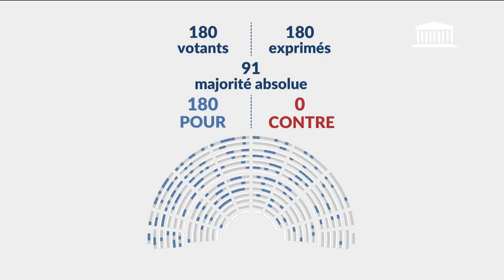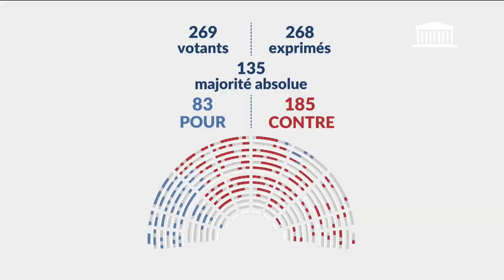11/03/2024 Renforcer la sécurité et la protection des maires et des élus locaux (CMP) ; Mieux pro...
● TITRE :
1ère séance : Renforcer la sécurité et la protection des maires et des élus locaux (CMP) ; Mieux protéger et accompagner les enfants victimes et covictimes de violences intrafamiliales (CMP) ; Gouvernance de la sûreté nucléaire et de la radioprotection - Lundi 11 mars 2024

● DESCRIPTION :
- Lecture des conclusions de la commission mixte paritaire sur la proposition de loi renforçant la sécurité et la protection des maires et des élus locaux
- Lecture des conclusions de la commission mixte paritaire sur la proposition de loi visant à mieux protéger et accompagner les enfants victimes et covictimes de violences intrafamiliales
- Discussion du projet de loi, adopté par le Sénat, relatif à l'organisation de la gouvernance de la sûreté nucléaire et de la radioprotection pour répondre au défi de la relance de la filière nucléaire
- Discussion du projet de loi organique, adopté par le Sénat, modifiant la loi organique n° 2010-837 du 23 juillet 2010 relative à l'application du cinquième alinéa de l'article 13 de la Constitution

● ORATEURS :
- Mme Violette Spillebout
- Mme Isabelle Santiago
- Mme Béatrice Descamps
- M. Éric Poulliat
- Mme Béatrice Roullaud
- M. Sébastien Rome
- M. Raphaël Schellenberger
- Mme Élodie Jacquier-Laforge
- M. Stéphane Delautrette
- Mme Marie-Agnès Poussier-Winsback
- Mme Julie Laernoes
- M. Sébastien Jumel
- Mme Marie-France Lorho
- Mme Marianne Maximi
- M. Patrick Hetzel
- M. Erwan Balanant
- M. Boris Vallaud
- Mme Francesca Pasquini
- M. Jean-Luc Fugit
- M. Antoine Armand
- M. Sacha Houlié
- M. Jean-Marc Zulesi
- M. Stéphane Travert
- M. Benjamin Saint-Huile
- M. Pierre Henriet
- M. Charles de Courson
- M. Anthony Brosse
- M. Nicolas Dragon
- Mme Anne Stambach-Terrenoir
- M. Emmanuel Maquet
- M. Bruno Millienne
- Mme Emmanuelle Ménard
- M. Gérard Leseul
- Mme Dominique Faure
- M. Éric Dupond-Moretti
- M. Roland Lescure
- Mme Delphine Batho
- Mme Maud Bregeon
- M. Jean-Philippe Tanguy
- M. Maxime Laisney

● DATE :
11/03/2024 15h45

● LEGISLATURE :
XVIe législature